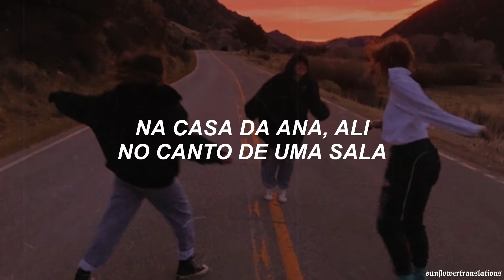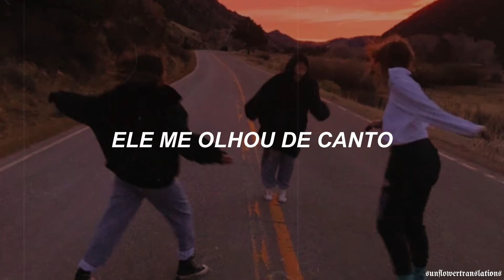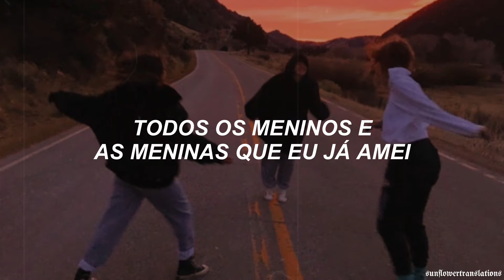Jão - Meninos e Meninas (Letra/Legendado)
Letra:

[Verso 1]
Meio de festa, na frente do espelho
Saiu tossindo baixo, muita gente no banheiro
Na casa da Ana ali no canto de uma sala
Dois pares de olhos me fuzilam bem a cara
"João, bebe mais um pouco," ele disse e eu bebia
"É bom te ver de novo," ela me disse e eu seguia

[Refrão]
(Olha só) Eu vim do interior (Oh, oh)E ainda tem tanto desse mundo que eu não aprendi e que eu não sеi (Oh, oh, oh)
(Olha só) Mas meu coração é grande e cabеmTodos os meninos e as meninas que eu já amei (Oh, oh, oh)

[Verso 2]
Ela entrou nos meus braços e indicou o caminho
Disse no meu ouvido: "Não vai morrer sozinho"
Ele me olhou de canto (Ooh), fingindo que não via
E eu, meio sem jeito (Meio sem jeito), andando os três em fila
Me ofereceu e eu aceitei, dali pra frente eu desliguei (Ooh)
Ali no quarto, seis olhos vermelhos
Sentados, rindo alto, tinha o mundo inteiro (Ooh, ooh, ooh, ooh)

[Refrão]
(Olha só) Eu vim do interior (Oh, oh)E ainda tem tanto desse mundo que eu não aprendi e que eu não sei (Oh, oh, oh)
(Olha só) Mas meu coração é grande e cabemTodos os meninos e as meninas que eu já amei, ei (Oh, oh, oh) (Woo!)

Tik Tok • Trend • Jão • Pirata  • Lobos • tik tok Anti Herói• slowed • Pirata Álbum• Jão - Meninos e Meninas (letra/legendado) • Imaturo • Idiota •